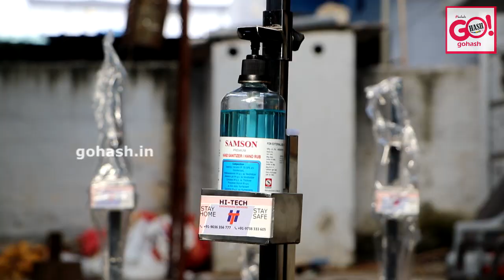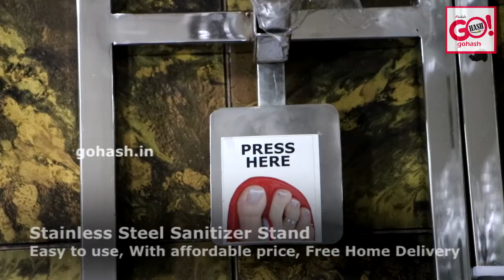Stainless Steel Sanitizer Stand Easy to use, With affordable price, Free Home Delivery, Gulbarga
Stainless Steel Sanitizer Stand Easy to use, With an affordable price, Free Home Delivery, Foot Operated Hand Sanitizer Dispenser